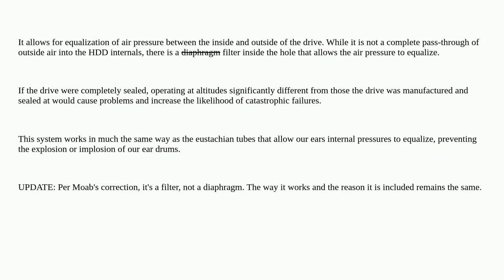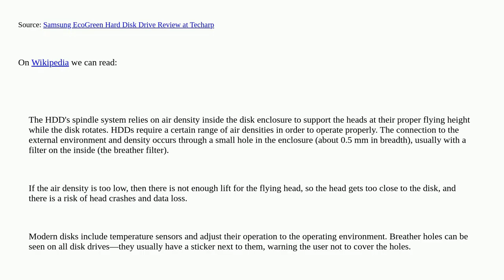What is the purpose of the holes marked "Do Not Cover" on hard drives?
A special thanks goes out to the community

  hard-drive